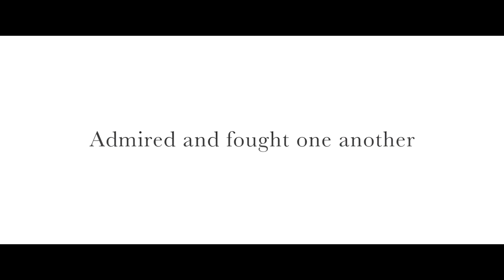Cézanne and I / Cézanne et moi (2016) - Trailer (English Subs)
Directed by : Danièle Thompson
Produced by : G. Films

They loved each other with the ardor of thirteen-year-old boys. Rebellion and curiosity, hopes and doubts, girls and dreams of glory – they shared it all. Paul was rich, Emile poor.
 They left Aix-en-Provence for Paris and quickly became part of the art scene in Montmartre and Batignolles. They hung out in the same places, slept with the same women. They spat on the bourgeoisie (who spat back). They went skinny-dipping, drank absinthe, starved, only to overeat. Sketched models by day, caressed them by night... Traveled thirty hours by train just to watch a sunset...
 Now, Paul is a painter and Emile, a writer. Glory has passed Paul by.
 But Emile has it all: fame, money, the perfect wife, whom Paul once loved.
 They judge each other, admire each other, confront each other. They lose touch, meet up again, like a couple who cannot stop loving each other.